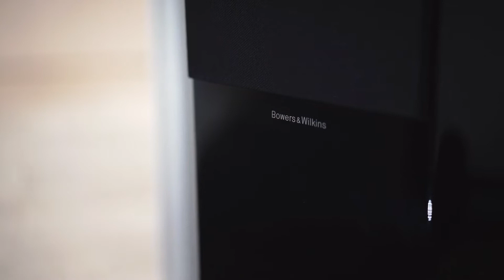69 Arnold Ave, Kellyville Marketed by EMMANUEL FARDOULY 0405 322 222